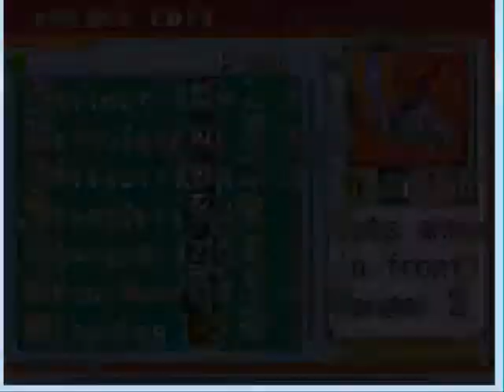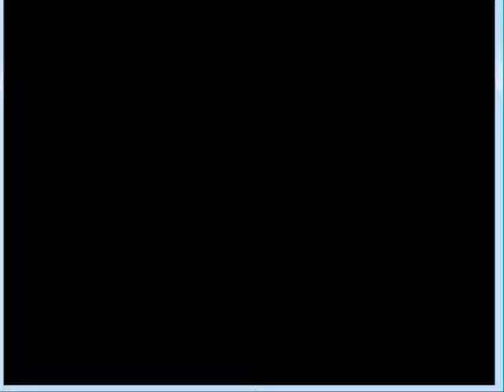Let's Play Megaman Battle Network 6 Cybeast Falzar (8) - Our First Boss, Blastman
Here we finish up area 2 and destroy blastman, but unfortuanetely he gets away